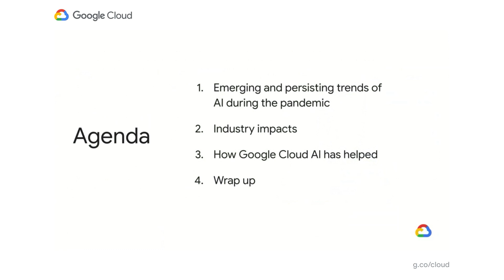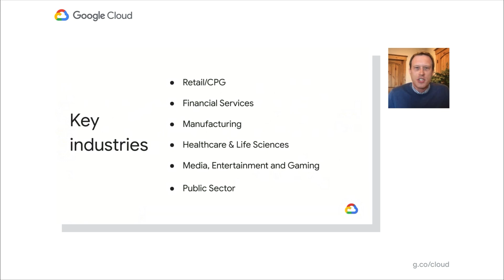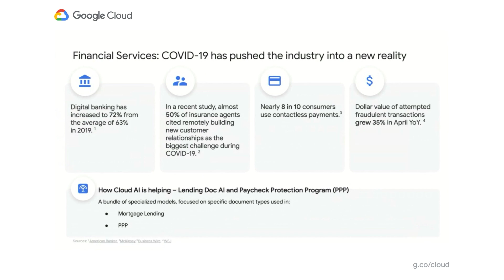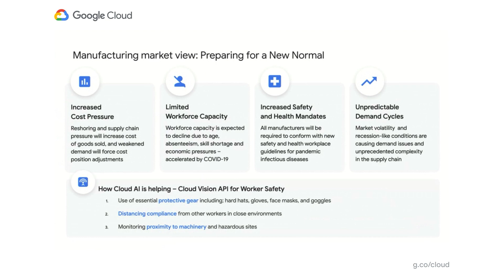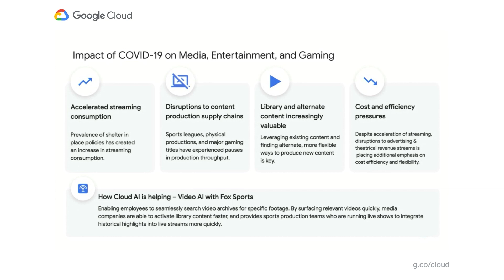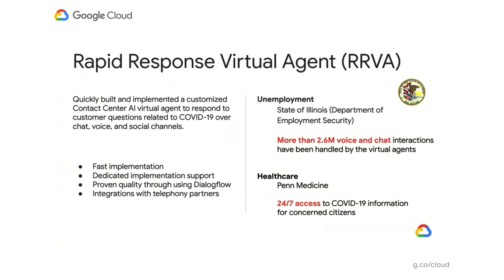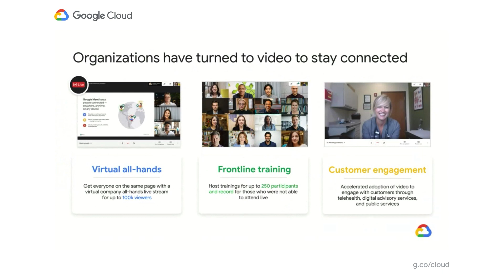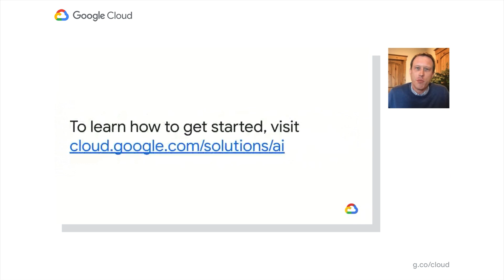How AI has helped enterprises adapt quickly to moments of change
Learn how Cloud AI has impacted businesses during the pandemic and what trends will persist beyond this moment of change across industries.

Speaker: Michael Baldwin

AI226
fullname: Michael Baldwin;

event: Google Cloud Next 2020; re_ty: Publish; product: Cloud - General; fullname: Michael Baldwin;